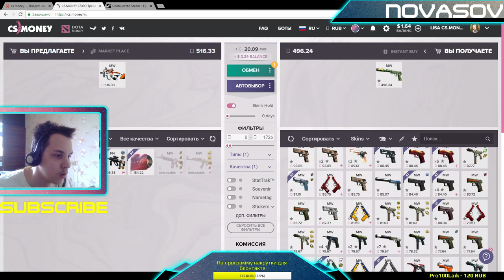Novasov: НОВЫЙ ЮСП КАМУФЛЯЖ 02.09.2018